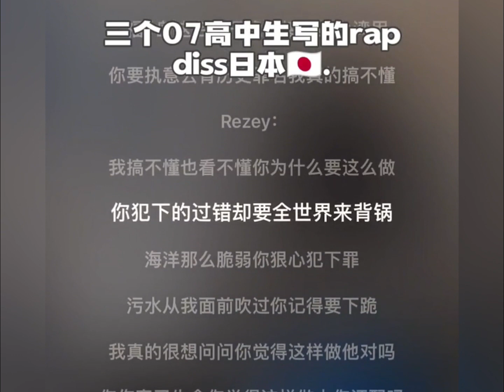这样的rap值得被全世界听到！